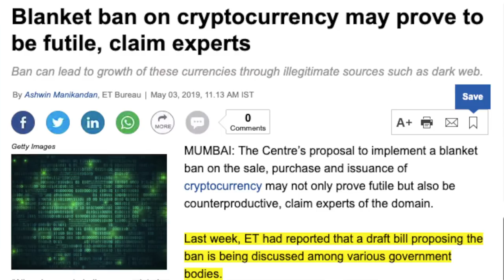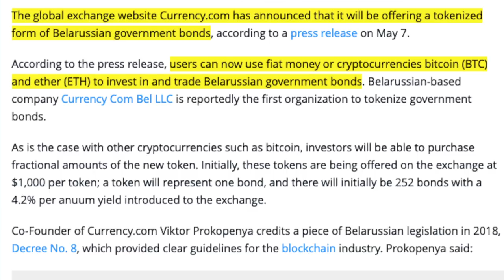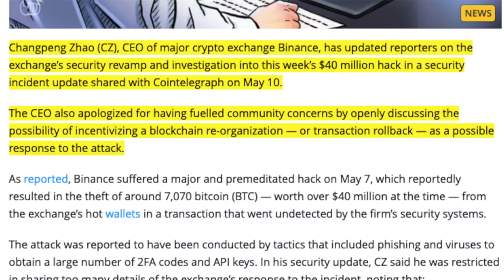US Congressman calls for Crypto Ban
In this video Ajay from Koinlocker talks about the latest news from the world of Blockchain & Cryptocurrency.
Here are the links to the topics:

1 Number of Infected Electrum Bitcoin Wallets Reaches 152,000

2  Can the Blanket ban on cryptocurrency take place in India?

3. Belarussian Exchange to Offer Tokenized Government Bonds

4 US Rep Sherman Calls for Crypto Ban, Says It Threatens to Diminish American Power

5 Binance CEO Publishes Security Incident Update, Apologizes for Blockchain Re-Org Comment

6 Crypto Wallet Secures $50 Million Insurance for Customer Crypto Assets